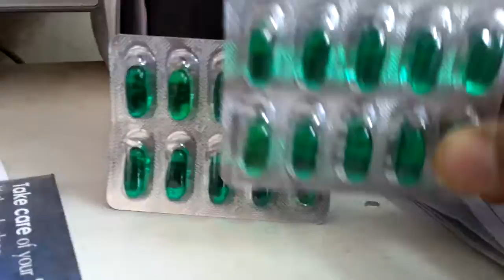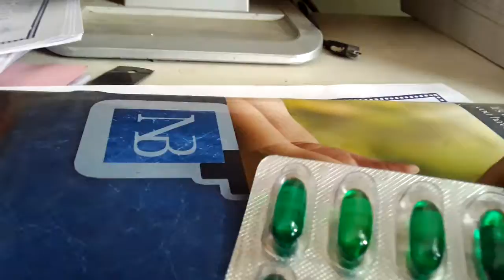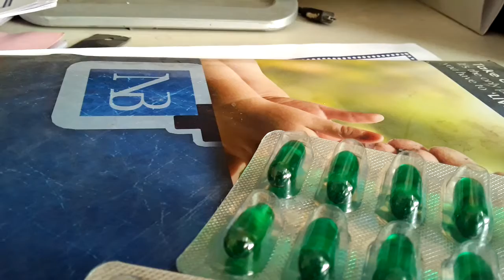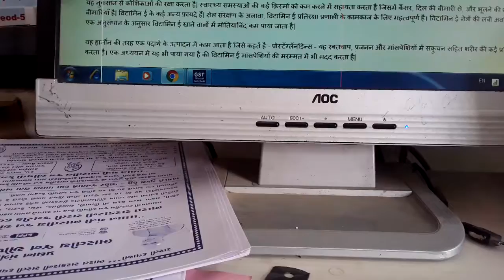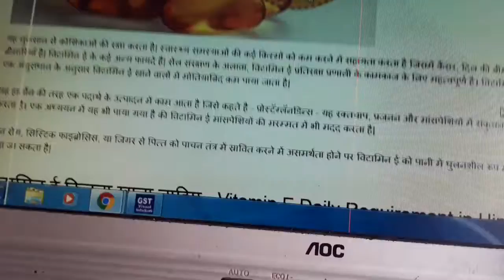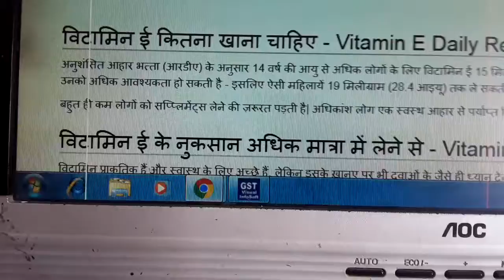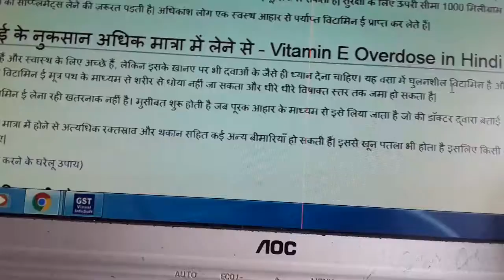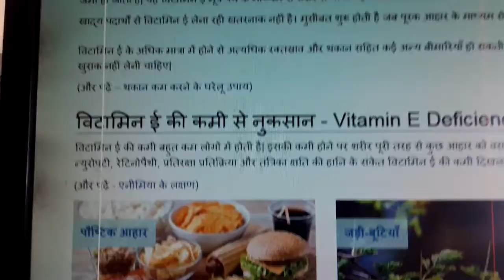Best treatment for hair Problems|| Vitamin E for Long and Strong Hair|| Vitamins e benefit & review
The Best treatment for hair Problems|| Vitamin E for Long and Strong Hair|| Vitamins e benefit & review. Hello friends,